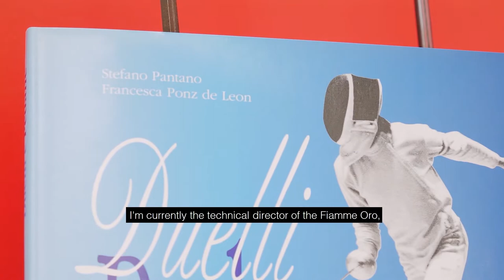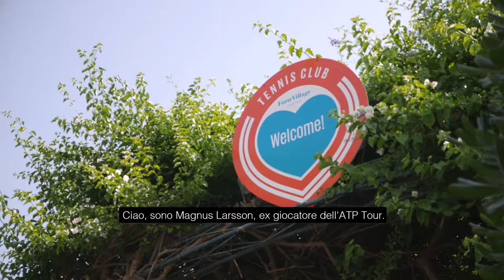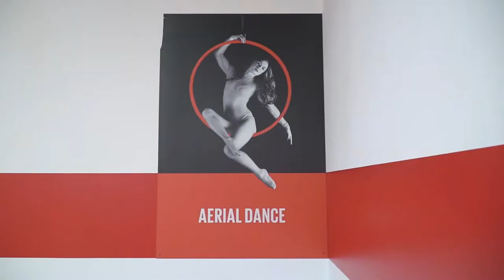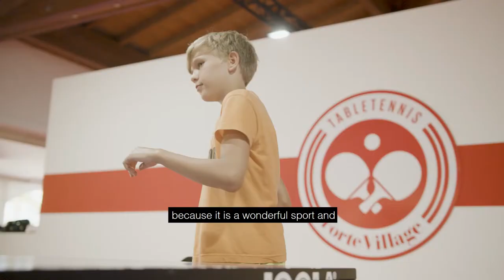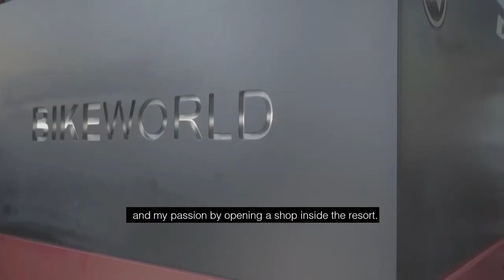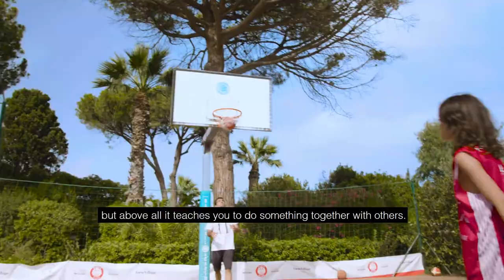Sport Academies by Forte Village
The wide range of sporting activities on offer at the Forte Village well and truly qualifies it as a recognized Sports Resort. Our Sports Academy offers the professional training, enthusiasm and experience of great international champions, and by taking part you will benefit from personalized training sessions, and useful advice on how to improve your team and individual skills. In addition, as you play, you will be given the extraordinary opportunity of being observed by top professionals.
Our sport courses provide everything you need to improve your skills, surpass your limits and enjoy a totally unique experience in our sports resort in Sardinia.